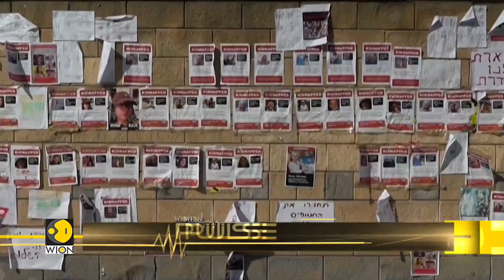Israel-Palestine War: How IDF plans to decimate Hamas militants | WION Pulse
The war is raging between Israel and Hamas and attacks from both sides are intensifying. It's now many days since Israel declared war on Hamas after an unprecedented ground air and sea assault by the militants over the weekend. The death toll continues to mount on both sides.